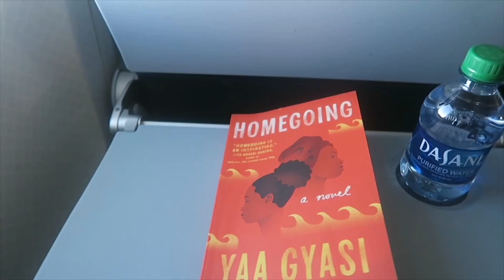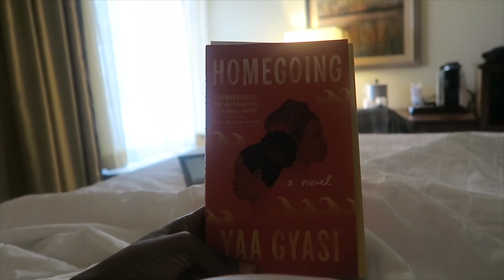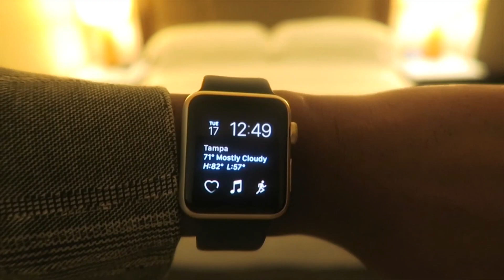A Week in the Life of a 4th Year Medical Student | Residency Interviews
I'm finishing up my final residency interviews for the month of December. This week's stop is in North Carolina and Florida!

I'm Precious, a 4th year medical student documenting my experience through this crazy journey. Along the way, I hope to provide advice to pre-med and med students and motivation to any student pursing a career in the medical field.

3rd year resources:
Surgery

OBGYN
First Aid for OBGYN

Psychiatry
First Aid for Psychiatry
Case Files Psychiatry